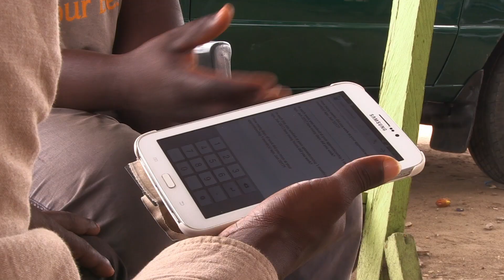NYUAD Research Empowers Lives in Ghana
Ghana is battling very high rates of youth unemployment. NYU Abu Dhabi social scientists are there conducting research that aims to improve things for thousands of people.